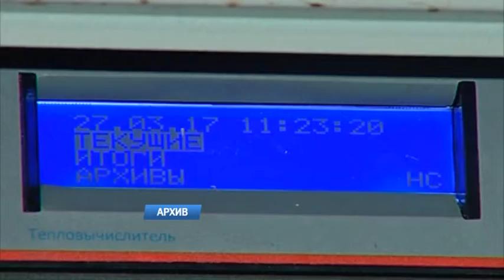Сюжет Счетчик в подвале